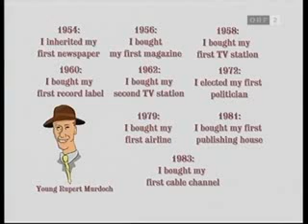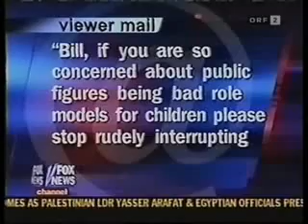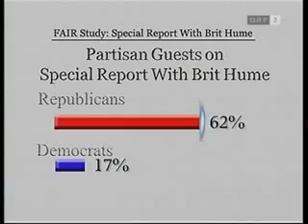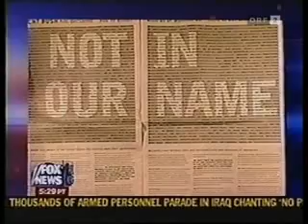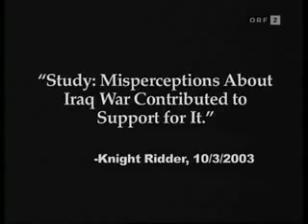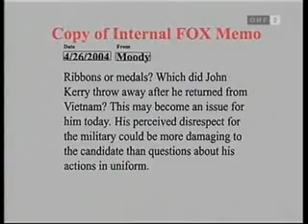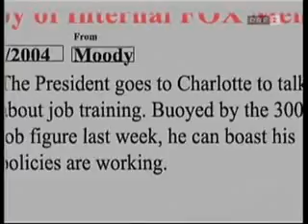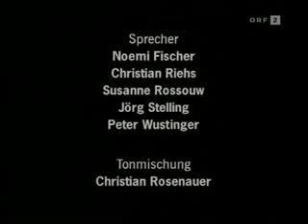Outfoxed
...in dieser Bericht zeigt wie die Medien funktionieren, wie das Medienmonopol eines Demagogen die Tatsachen völlig verdreht,
wie wir mit Propaganda gefüttert werden mit einseitiger

Berichterstattung, mit Diffamierung und Lügen und wie uns damit Kriege verkauft werden.